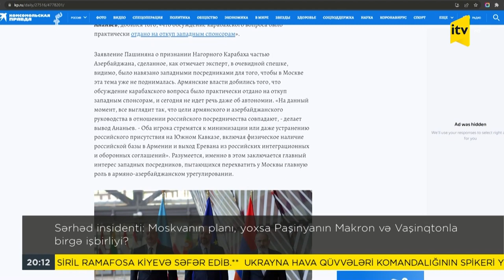Sərhəd insidenti: Moskvanın planı, yoxsa Paşinyanın Makron və Vaşinqtonla birgə işbirliyi?